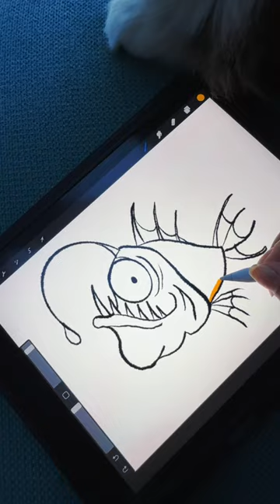How to draw an angler fish 🐟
Hi everyone! In this video I'm going to draw an anglerfish.

I'm using an IPad 8th generation with the Apple Pencil in Procreate.